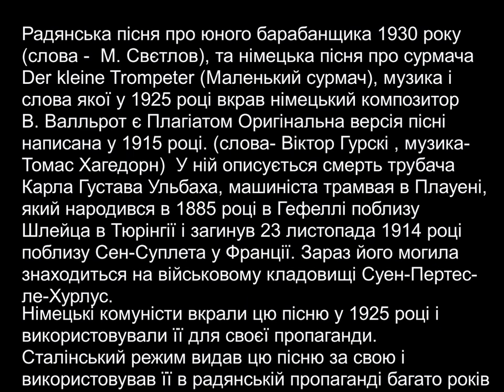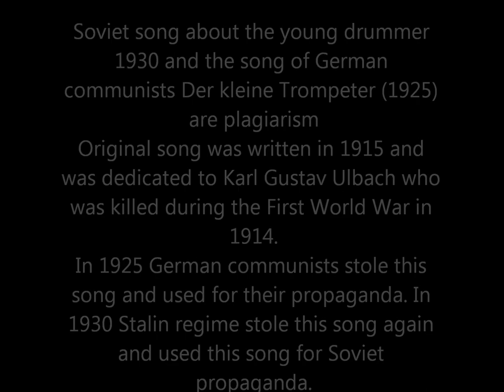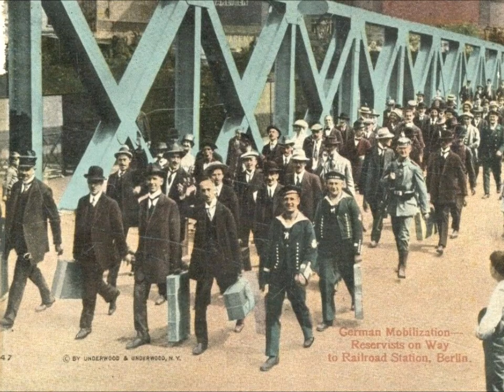Чи це російські пісні? Песня о юном барабанщике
Soviet song about the young drummer 1930 -plagiarism.Original song (1915)  was dedicated to Karl Gustav Ulbach. He was killed during the First World War in 1914. Радянська пісня про юного барабанщика - плагіат
Оригінальна версія пісні написана у 1915 році (слова- Віктор Гурскі , музика- Томас Хагедорн).  У ній описується смерть трубача Карла Густава Ульбаха, машиніста трамвая в Плауені, який народився в 1885 році в Гефеллі поблизу Шлейца в Тюрінгії і загинув 23 листопада 1914 році поблизу Сен-Суплета у Франції. Зараз його могила знаходиться на військовому кладовищі Суен-Пертес-ле-Хурлус.
German military song WWI (1915), The First World war
words by Victor Gurski , music by Thomas Hagedorn 1915
Советская песня про юного барабанщика - плагиат